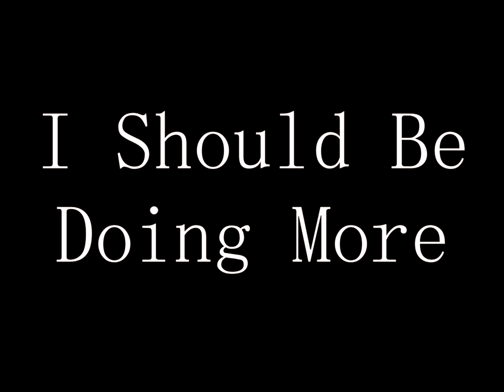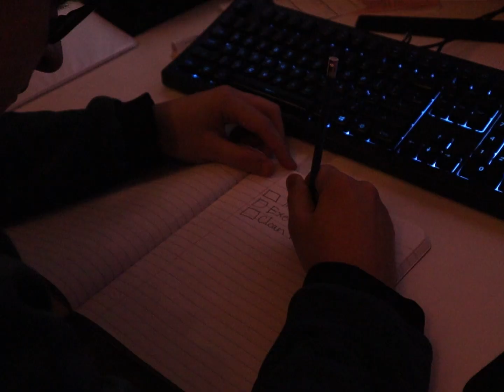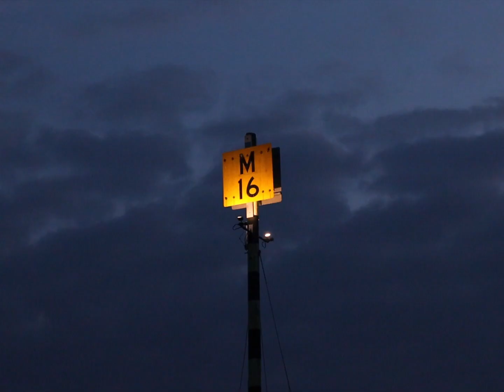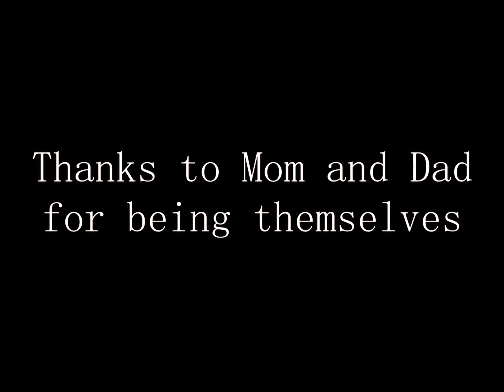I Should Be Doing More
This film does not tell a story so much as it is meant to evoke a specific emotion.